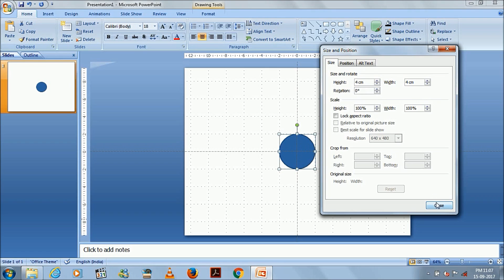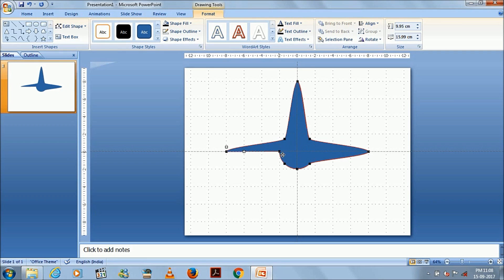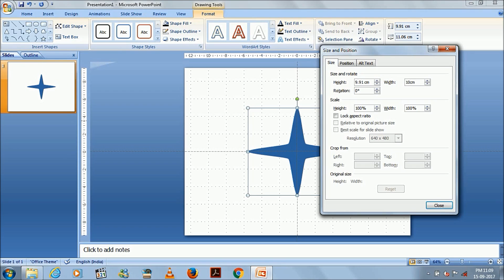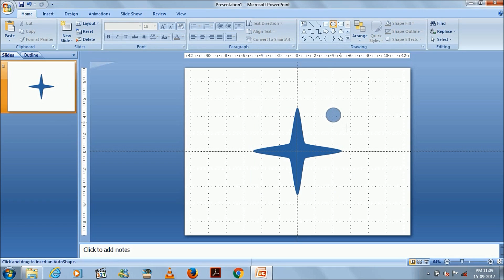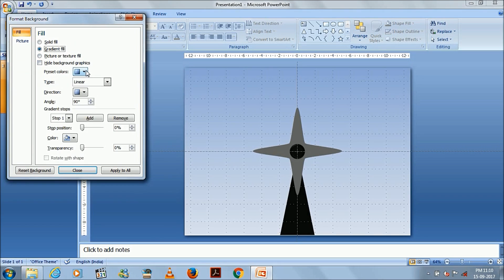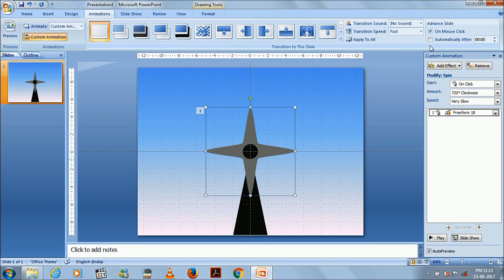windmill animation in powerpoint 2007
Animation of Windmill in Powerpoint 2007.